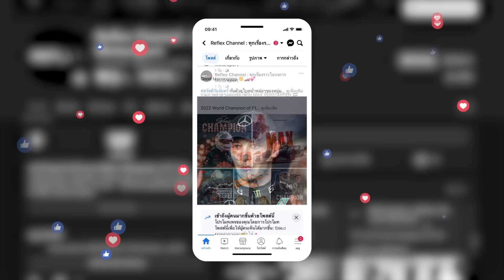F1 | Christian Horner ผู้นำทีมแข่ง Redbull ไปสู่แสงสว่าง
• สนับสนุนเพิ่มเติมได้ที่
ธนาคารกสิกรไทย : 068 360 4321(สุรพล นะทะศิริ)

Special Thanks Footage : Redbull, Formula 1